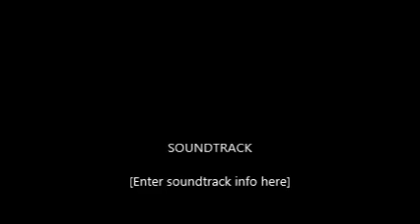Who Will Stand Up